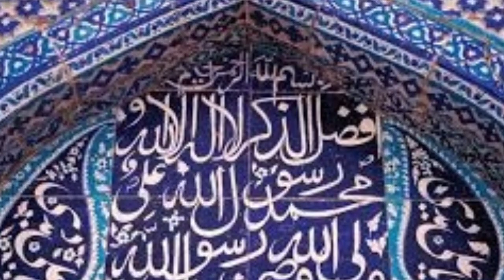সূরা হিজর তেলাওয়াত | রাকিবের কন্ঠে | Sura Hijor Tilawat By Rakib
সূরা হিজর তেলাওয়াত রাকিব এর কন্ঠে |

যা শুনলে কলিজা ঠান্ডা হয়ে যায় |

আমাদের পাশে থাকবেন ইসলাম প্রচারের স্বার্থে যাতে আমরা এগিয়ে যেতে পারি। আমাদের এই চ্যানেলের কাজ শুধু ইসলাম প্রচার করা। আপনারা যদি পাশে থাকেন তাহলে অনেক দূরে রেগে যেতে পারবো ইনশাল্লাহ।